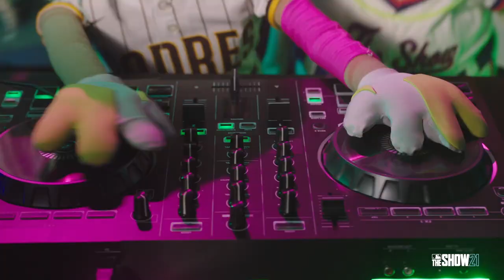Xbox players, welcome to MLB The Show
Not only is The Show™ available on Xbox consoles for the first time but now you can enjoy cross-platform play with PlayStation users. Get ready to own your rivals.